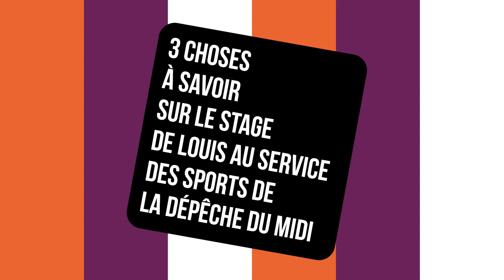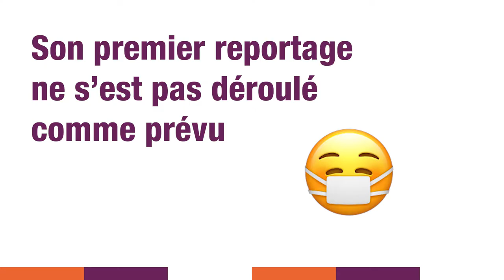ISCPA TOULOUSE | MONSTAGEISCPA 3 choses à savoir sur Louis à La Dépêche du Midi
MONSTAGEISCPA 3 choses à savoir sur Louis au service des sports de La Dépêche du Midi

3 choses à savoir sur Louis - étudiant en Bachelor Journalisme à l'ISCPA Toulouse - lors de son stage au service des sports de La Dépêche du Midi !